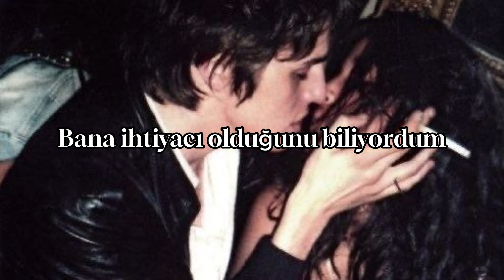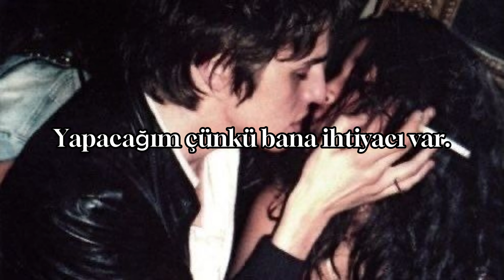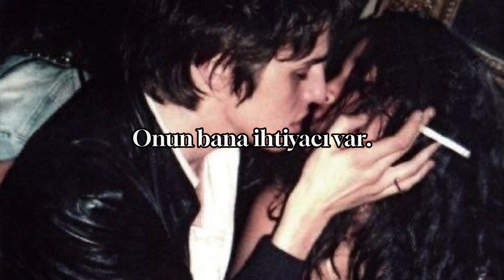Shelley Duvall - He Needs Me Türkçe Çeviri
live laugh shelley duvall